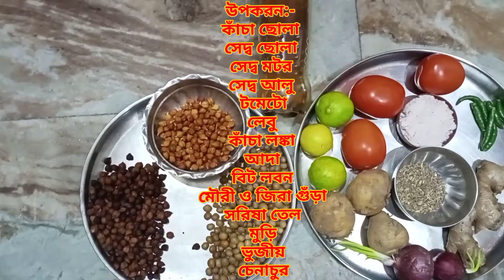Fast Food.../Street Food/Calcutta Street Food/Bengali Spacial Food